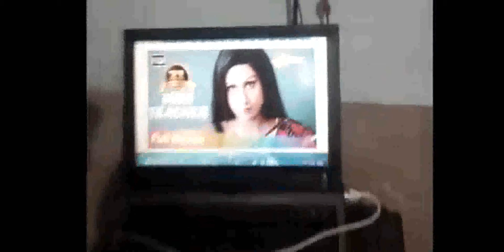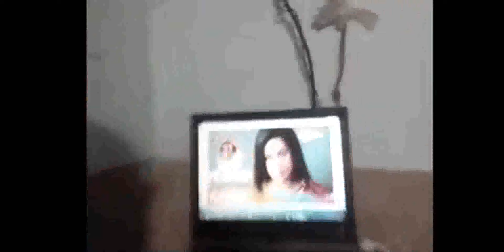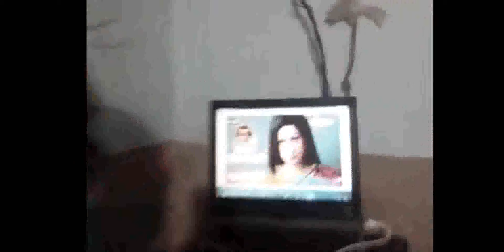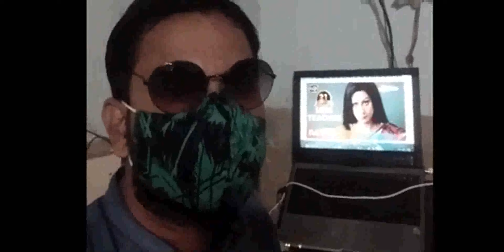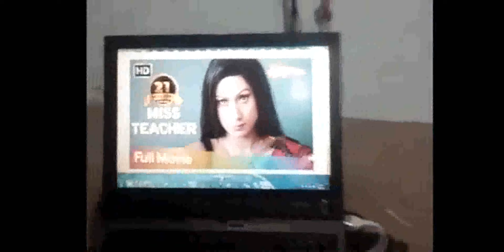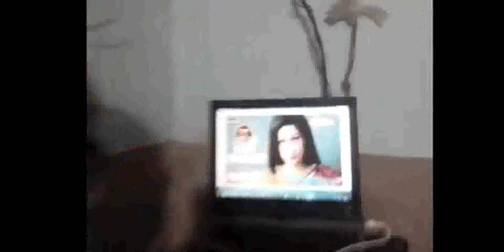Miss Teacher Romance Full movie Hindi Jai Prakash, Kamalika Chanda, and Mushtaq Khan